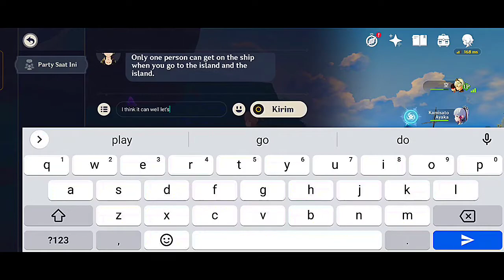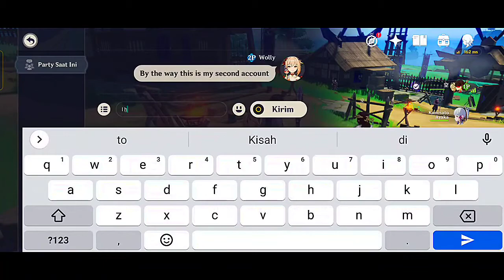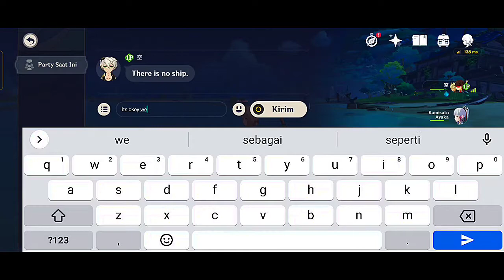Just Chill and Adventuring With Friend - Genshin Impact.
Yoo Its me Woll

Well i just Chill and Adventuring with my friend